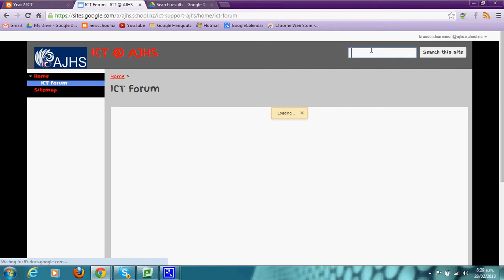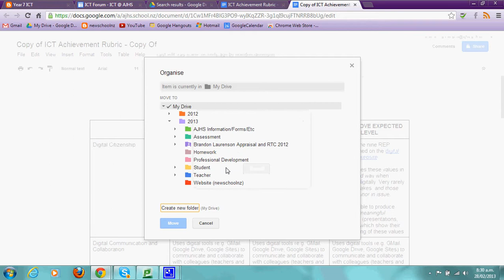Mr L How to "Like" and "Make a Copy"